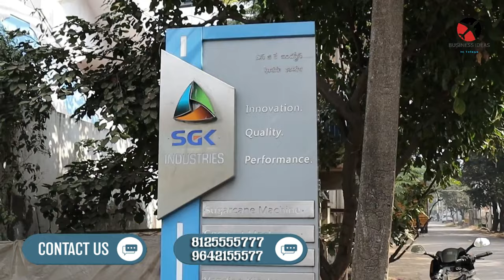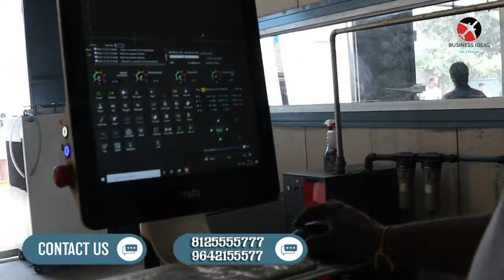బిజినెస్ ! Small business ideas! New business idea's! business ideas ! Low Investment Business Idea